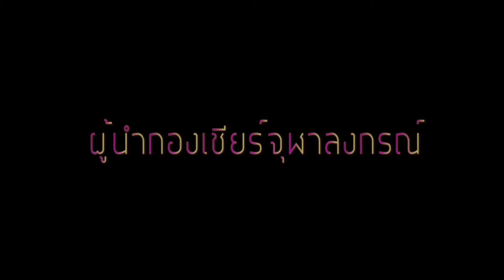ผู้นำเชียร์ จุฬาลงกรณ์มหาวิทยาลัย การแข่งขันฟุตบอลประเพณีปี 63